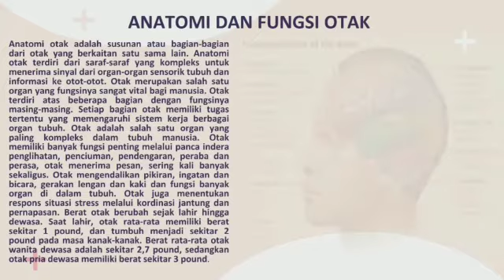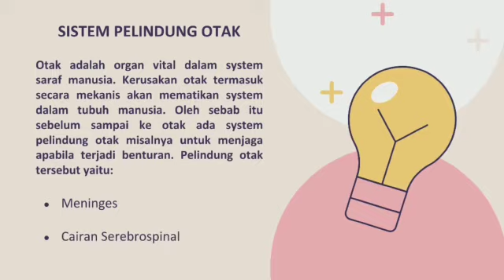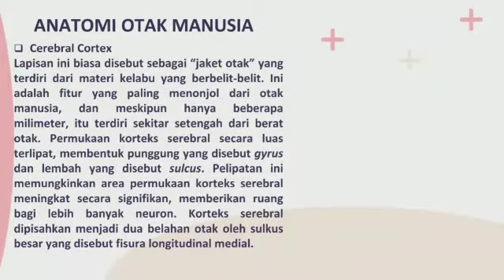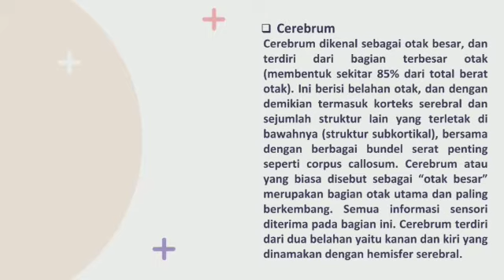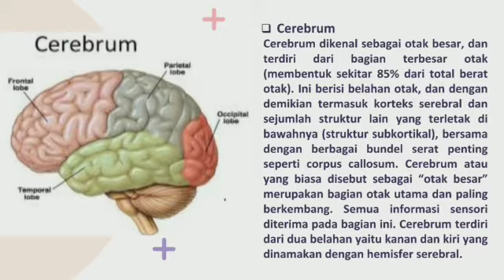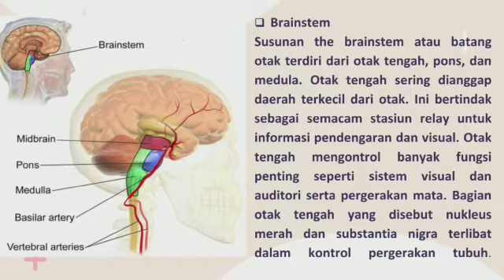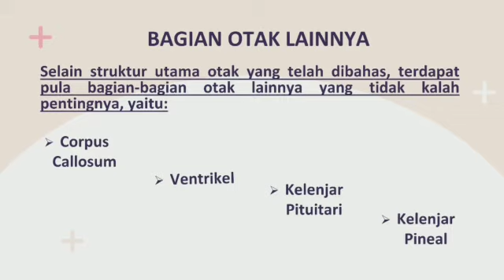Neurosains_ Anatomi & Fisiologi Otak Manusia by Rini PG-PAUD UNM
Anatomi & Fisiologi Otak Manusia by Rini PG-PAUD UNM

Otak adalah organ vital yang terdiri dari 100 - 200 milyar sel aktif yang
saling berhubungan dan bertanggung jawab atas fungsi mental dan intelektual kita.
Otak terdiri dari sel - sel otak yang disebut neuron. Otak merupakan organ yang
sangat mudah beradaptasi meskipun neuron - neuron di otak mati tidak mengalami
regenerasi kemampuan adaptif atau plastisitas. Pada otak dalam situasi tertentu
bagian - bagian otak dapat mengambil alih fungsi dari bagian-bagian yang rusak.
Otak sepertinya belajar kemampuan baru. Ini merupakan mekanisme paling penting
yang berperan dalam pemulihan stroke (Feigin, 2006).
Secara garis besar sistem saraf dibagi menjadi 2, yaitu sistem saraf pusat
dan sistem saraf tepi. Sistem saraf pusat (SSP) terbentuk oleh otak dan medulla
spinalis. Sistem saraf disisi luar SSP disebut sistem saraf tepi (SST). Fungsi dari
SST adalah menghantarkan informasi bolak balik antara SSP dengan bagian tubuh
lainnya (Noback dkk, 2005)